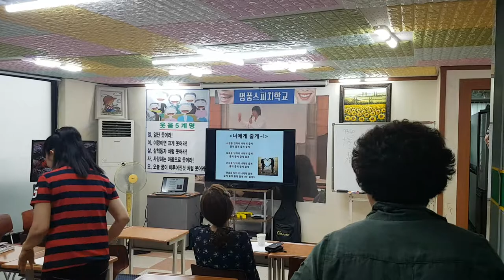행복웃음연구원"너에게 줄게 박수"웃음치료,레크레이션,버드리,건강,다이어트,운동,힐링,행복,체조,치매,서요석,smile,recreation,music,dance,fun